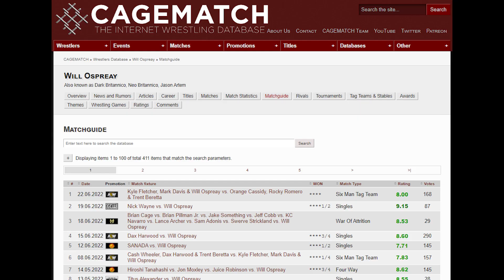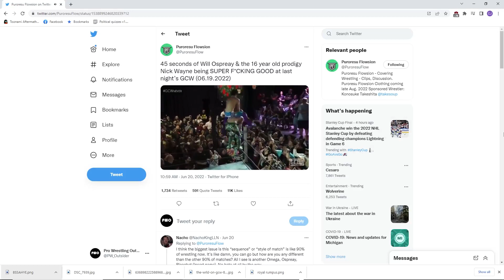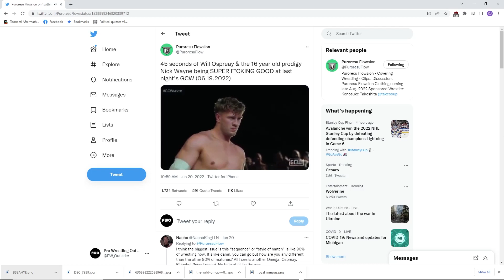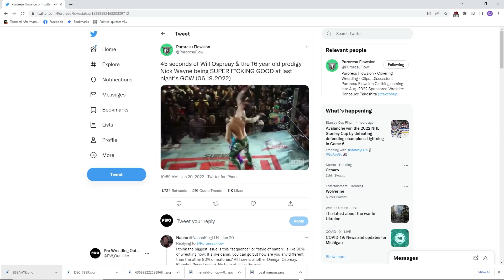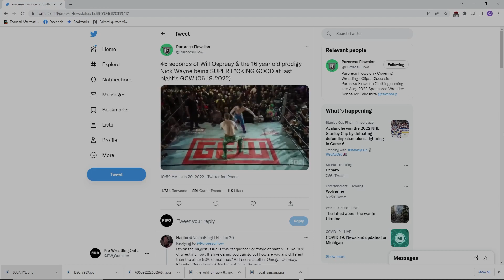Will Ospreay vs. Nick Wayne is Pro Wrestling at its Finest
Today, I talk about how Will Ospreay vs. Nick Wayne from GCW's I Never Liked You is excellent pro wrestling... despite some fans disputing its very status as pro wrestling.

Melancholia - AKMV-18
Damnatio Memoriae -  AKMV-18
Hamartia - AKMV-18
Quantum Metanoia - AKMV-18